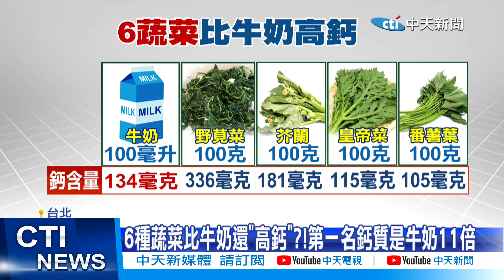【每日必看】豆花鈣質是牛奶3倍 超商賣的竟為零?! 1蔬菜含鈣達11倍! 20240812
一般人提到補鈣就會想到牛奶，不過營養師指出，傳統豆花每100克的鈣質，竟是牛奶的3倍，更是豆漿的25倍!但得小心別選錯，如果是"超商"賣的豆花，成份可能根本不含鈣質!吃再多恐怕也補不了鈣!